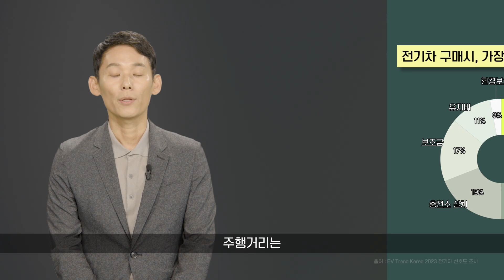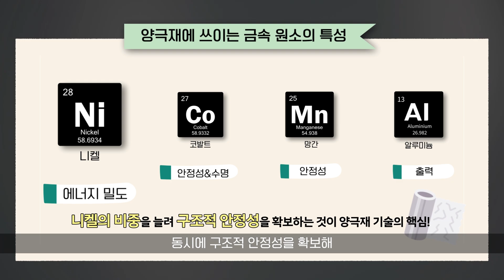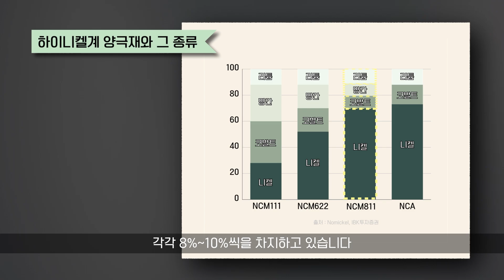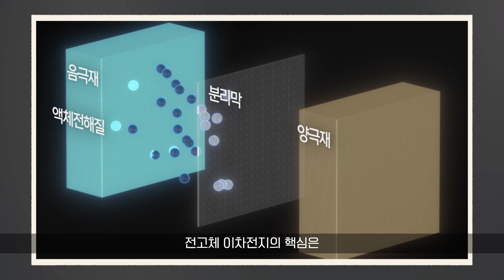니켈이 이차전지 핵심 소재인 이유 | Tech Talk #06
이차전지는 원료 함유량에 따라 그 성능이 달라진다는 사실, 알고 계셨나요?
오늘은 이차전지 원료 중 전기차의 주행거리를 책임지는 니켈에 대해 알아보았습니다🤓

00:00 인트로
00:46 전기차 주행거리를 책임지는 니켈
01:00 NCM계 양극재 구성 요소 특징
01:28 니켈, 코발트, 망간 비중의 변화
01:45 니켈이 핵심 원료인 이유
02:16 리튬 화합물의 공급 형태가 바뀐 이유
02:59 에디슨이 니켈을 사용한 배경
04:06 니켈수소 이차전지의 활용처
04:25 니켈에 대한 전망
05:02 포스코그룹의 니켈 생산 투자 현황
05:18 전고체 이자전지 개발 이후 니켈의 역할

니켈 함유량에 따른 배터리 성능, 전기차 주행거리에 미치는 영향까지!
이차전지에서 니켈이 핵심 원료로 떠오르는 이유가 궁금하다면 영상을 통해 확인해보세요✔️